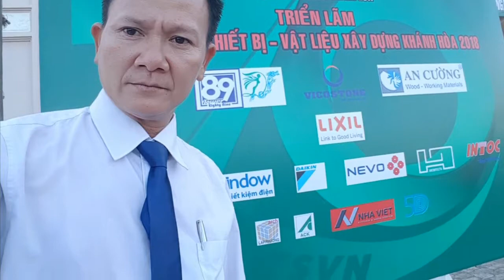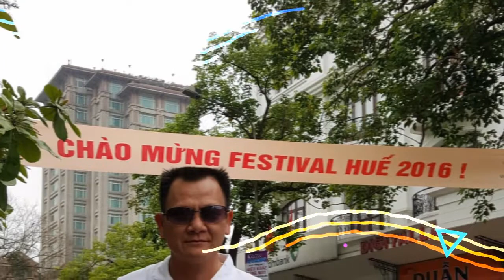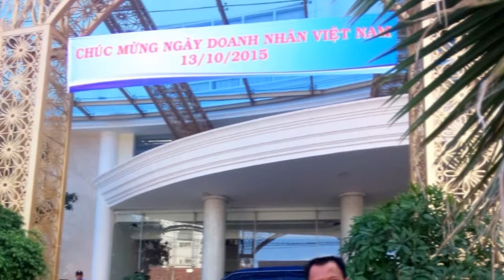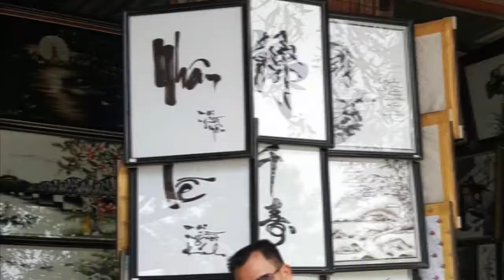Lê đức hiền .Bât động sản và dự án viêt nam 10 .hình ảnh cty CNS